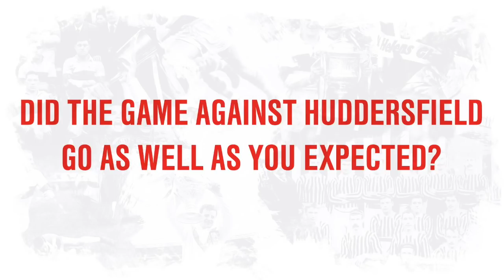Holbrook Previews Salford Trip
Justin Holbrook reflects on the win over Huddersfield and Thursday's game at Salford...